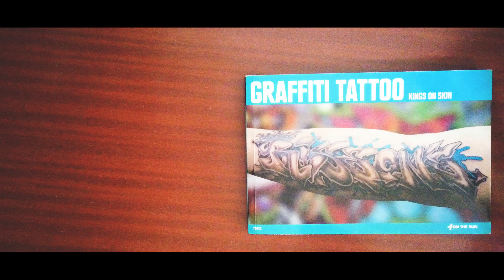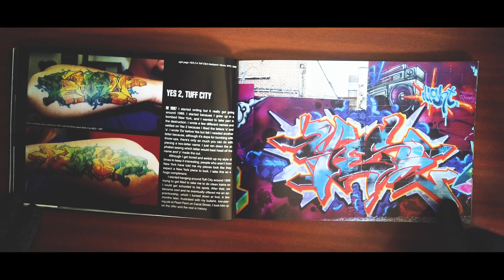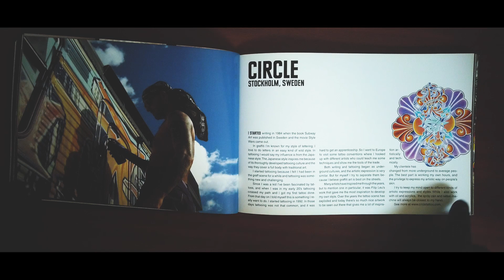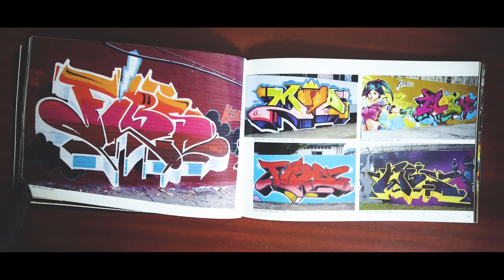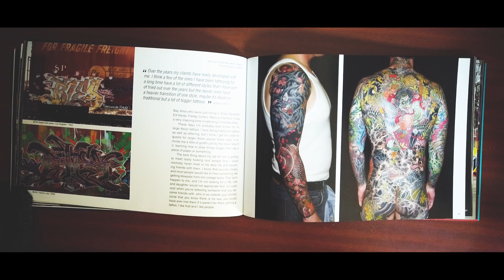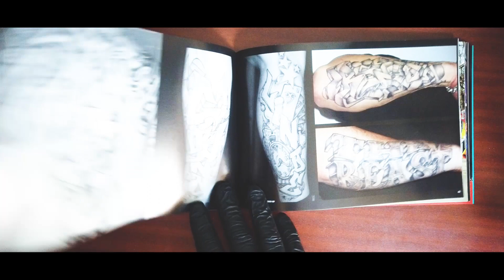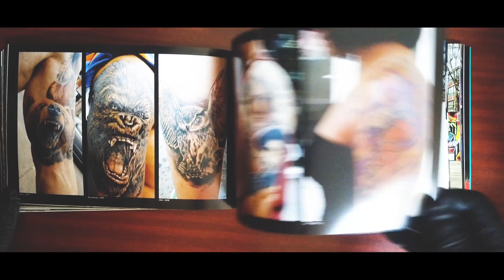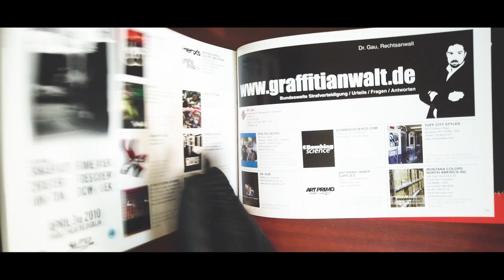Graffiti Tattoo, Kings on Skin Pagethrough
A quick page-through of an amazing collection of fine skin work by some of the original Writers that have crossed over to doing Tattoos. Some of these works are truly inspiring - The book comes with a ton of exclusive texts and pictures.

Please support the On The Run franchise by purchasing the book series and help to promote the artists that are featured on.